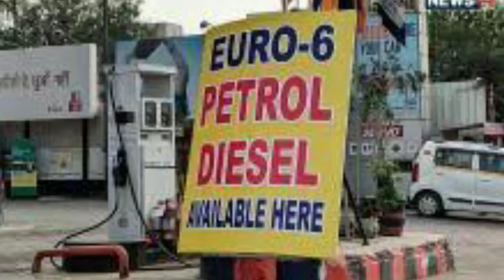what is BS6? difference between BS6 and BS4